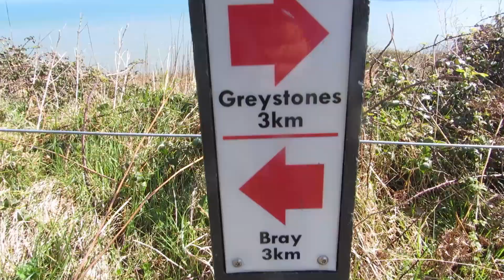Bray-Greystones Cliff Walk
Equipment used:
- Canon Powershot SX240 HS
- DJI Phantom 3 Adv.